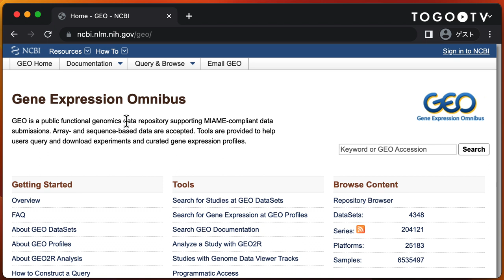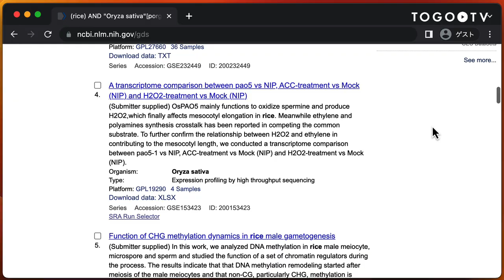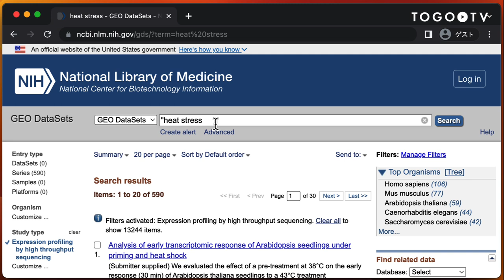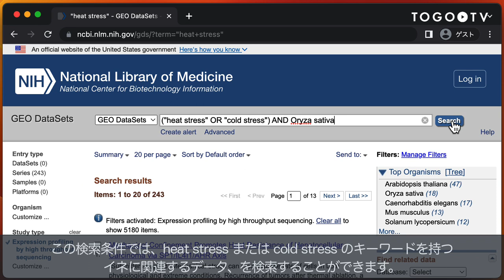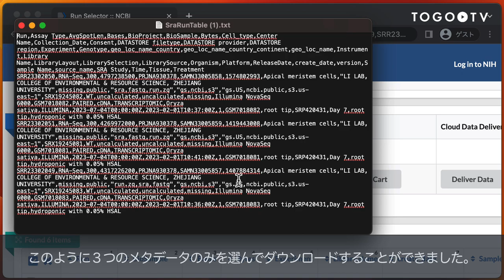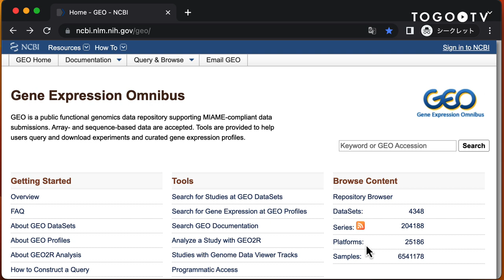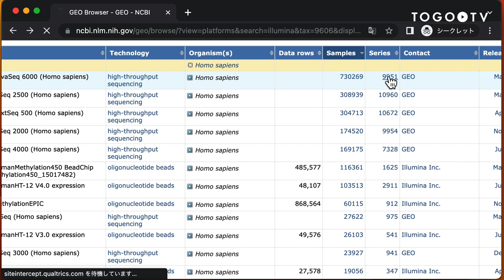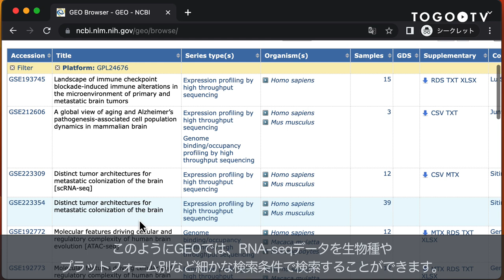NCBI GEO を使ってRNA-seqデータを検索する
NCBI GEO (Gene Expression Omnibus)はNCBIが提供・維持管理している遺伝子発現情報のデータベースです。GEOには、主にRNA-seqやマイクロアレイ実験で得られたデータが日々蓄積されており、その登録データ数は世界最大です。それらの中から、自分の興味のある発現データセットや遺伝子プロファイルを検索することができるだけでなく、それらの生データを自由にダウンロードすることが可能です。
今回は、目的のRNA-seq実験データセットをキーワード検索するだけでなく、適切な絞り込みや便利な検索式などを駆使して検索する方法や、該当する実験データのSummaryやメタデータを一括で取得する方法、プラットフォームの登録実験数が多すぎるときの対処法などについて説明しています。

0:00 NCBI GEO を使ってRNA-seqデータを検索する
00:10 1. NCBI GEOについて
00:22 2. NCBI GEOにアクセスする
00:42 3. 生物種でRNA-seqデータを検索する
02:12 4. 興味のあるキーワードで検索する
02:58 5. キーワードを組み合わせて検索する
03:53 6. Summaryをダウンロードする
04:22 7. SRA Run Selectorを用いてメタデータをダウンロードする
05:23 8. 拡張子の変更方法
06:02 9. プラットフォーム別に検索する
07:02 10. 登録データ数が多い場合の対処法